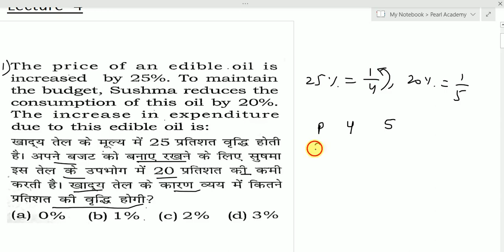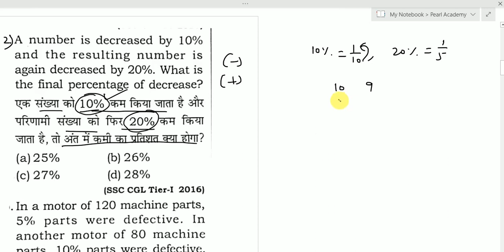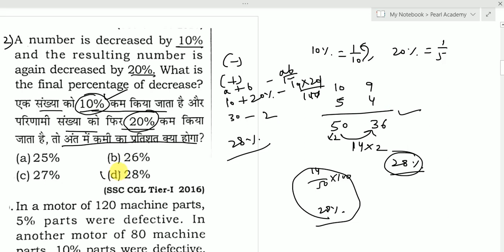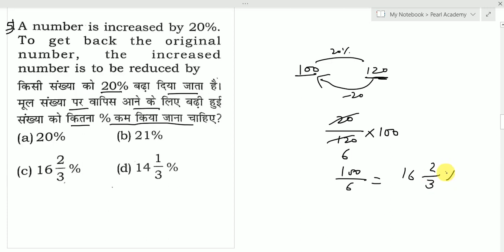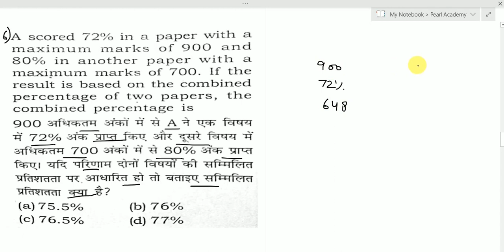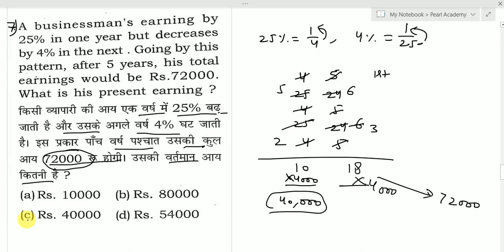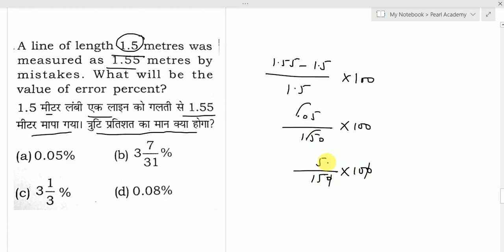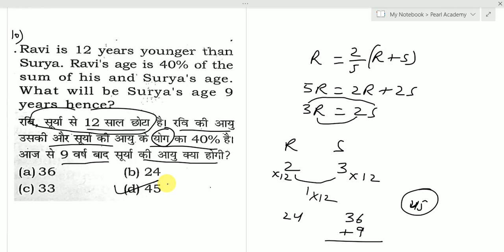Percentage (प्रतिशत) | Previous Years' Questions | MATHS | Pearl Academy | Lecture 4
In this video I have tried to give best explanation of previous years' questions from percentage topic.
In this series we will tech you from very basic to advance level.
solution of उत्तर प्रदेश पुलिस कांस्टेबल PREVIOUS YEAR गणित पेपर हल 26 अक्टूबर 2018 // Maths solution

solution of उत्तर प्रदेश पुलिस कांस्टेबल  PREVIOUS YEAR पेपर हल 18 June 2018 first shift // Maths solution

solution of Delhi Police Head Constable (Ministerial) Practice set 1//DelhiPolice //PearlAcademy
DELHI Police Head Constable (Ministerial) Practice set 1 //DelhiPolice //Pearl Academy

please support

Thanks & Regards
Pearl Academy Team